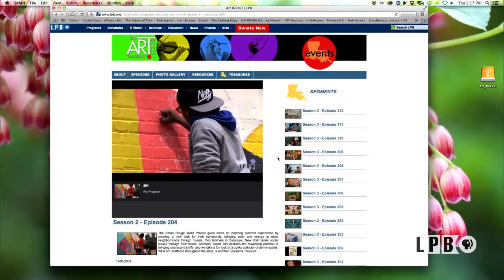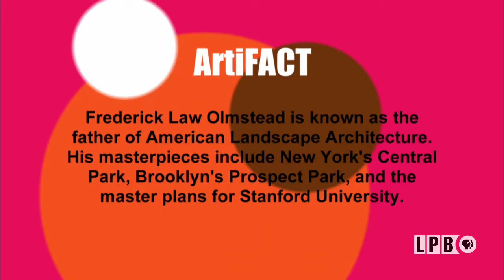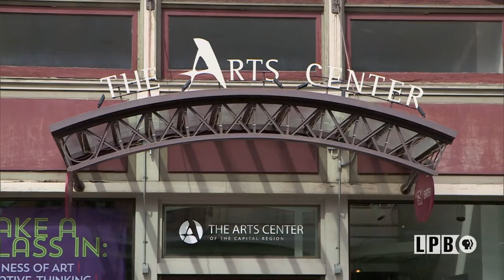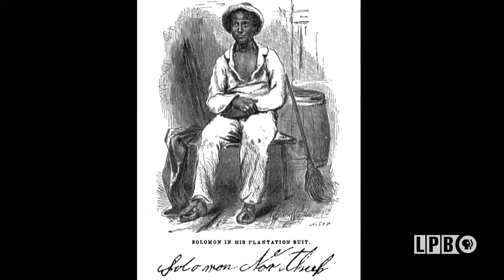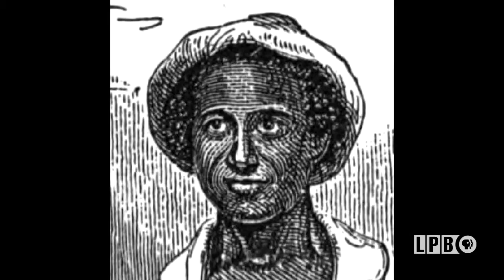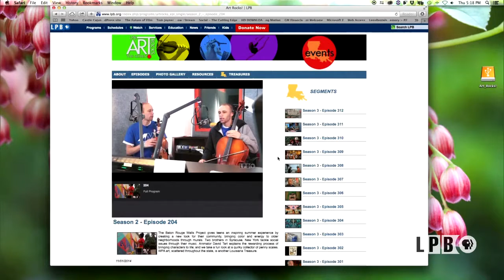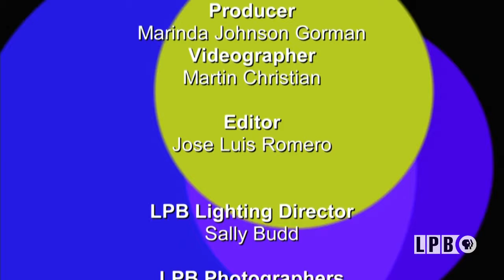Morris Taft Thomas, Arbor Opera Theatre, Jared Konopitski | Episode 405 | Art Rocks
Meet Alexandria artist Morris Taft Thomas. His works have been collected by such luminaries as Former President Jimmy Carter, the late South African President Nelson Mandela, and Blues great B.B. King. Travel to the Arbor Opera Theatre in Ann Arbor, Michigan and The Arts Center of the Capital Region in Troy, New York before heading to Sacramento to see the imaginative paintings of Jared Konopitski